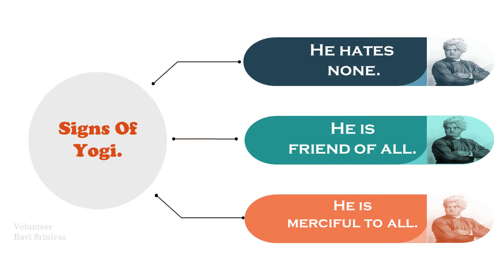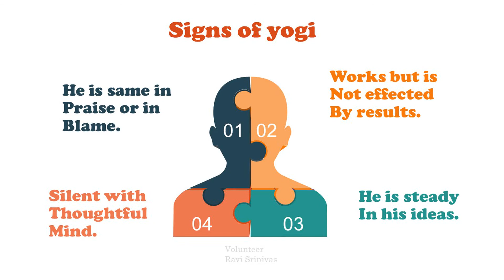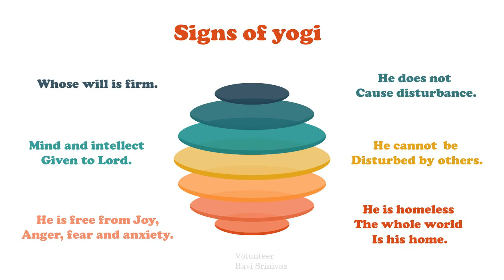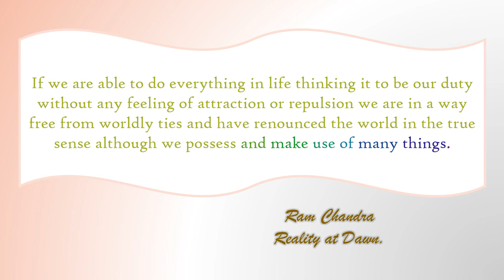Signs of Yogi.🙏